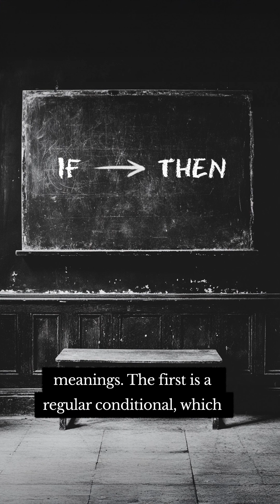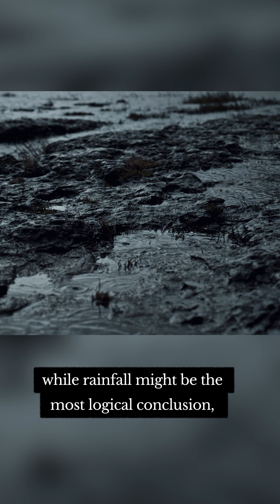Logic: The Biconditional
Your mate Jackie is off on a job interview, and as she leaves, she says, 'If I get this job, I'm going to get so drunk.' The next day you see Jackie with sunglasses on, hoodie up, and giving the pitiful whines of the hungover. 'Congratulations on getting the job,' you say. And she groans and says, 'Oh no, I didn't get it. So I got drunk instead.'

You've made a classic mistake. You have confused a conditional with a biconditional. The problem is that in ordinary language, the word 'if' contains two easily mistaken meanings.

The first is a regular conditional, which states that 'if X, then Y.' So: if I get a pay rise, then I'll buy a new pair of shoes. If my partner cheats on me, then I'll leave her. Yet in each case, the 'then' part can be explained by other means. I could buy new shoes or leave my partner for whatever reason.

The second use of 'if' is the biconditional. This is where we say 'if X then Y,' but also 'if Y then X.' For instance, 'if and only if a shape is three-sided, it is a triangle' is a biconditional, or if I say 'if and only if the ground is wet, then it must have rained last night.'

But the problem, as you can imagine, is that in ordinary, everyday life, these biconditionals are rare. With our wet ground example, while rainfall might be the most logical conclusion, there are also any number of outlandish alternatives – maybe local hooligans sprayed the ground with hose pipes as I slept.

So beware conditionals in everyday life. They will lead you in, and they will trick you.